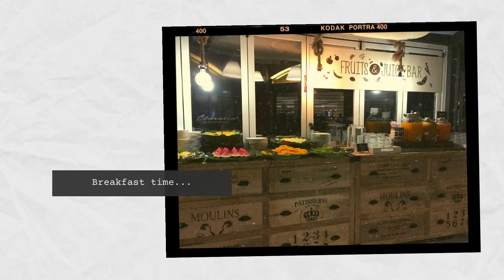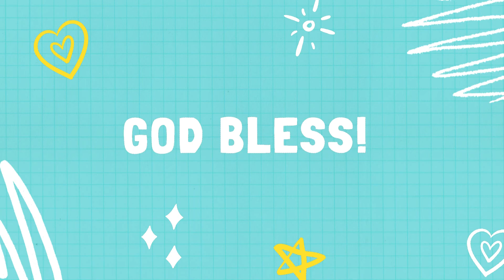Spain - Day 2 | Malaga | Gorgeous Ladies 😜